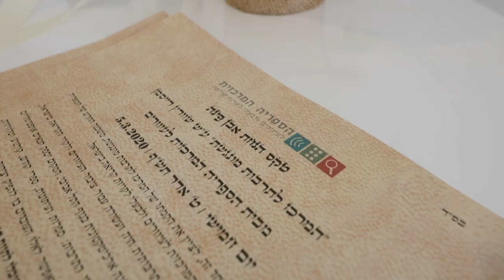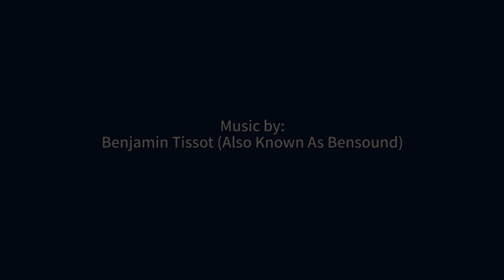הנחת אבן הפינה של "המרכז לתרבות מונגשת"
טקס הנחת אבן הפינה של "המרכז לתרבות מונגשת ע"ש שוורץ רייסמן" מבית הספריה המרכזית לעיוורים נערך ב-5.3.2020 ברחוב משה דיין פינת צבי נשרי בת"א. בטקס החגיגי ציינו את תחילת העבודה על משכנה החדש של הספריה, שיהווה זירה תרבותית דינמית ועשירה עבור ציבור העיוורים ולקויי הקריאה בישראל. המכובדים חתמו על מגילת היסוד של המרכז וזו הוטמנה אחר כבוד באתר הבנייה. הספריה מודה לכל השותפים, המוסדות השונים, התורמים והעוסקים במלאכה שמלווים אותה לאורך כל הדרך.